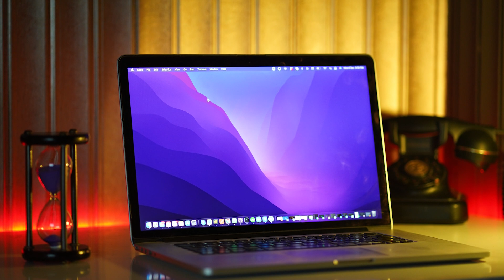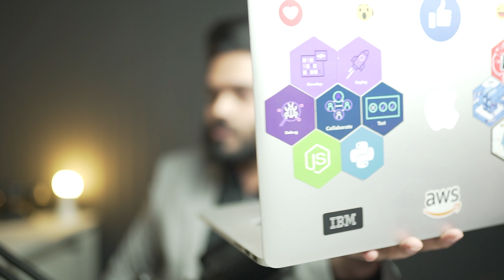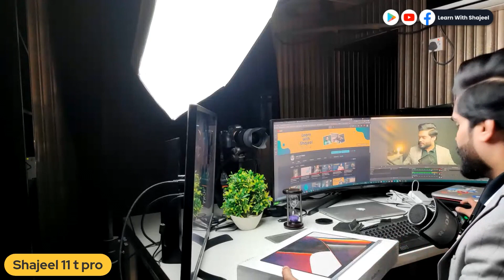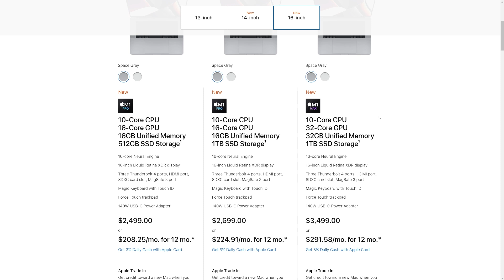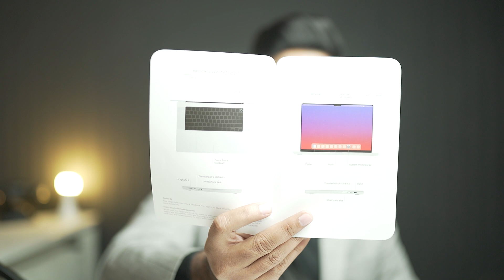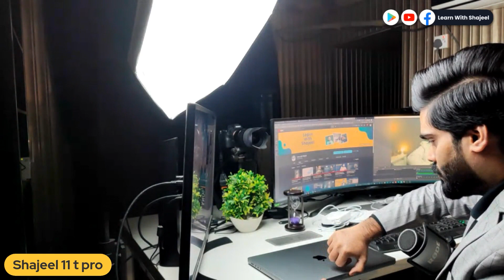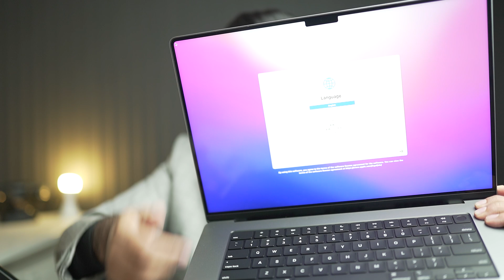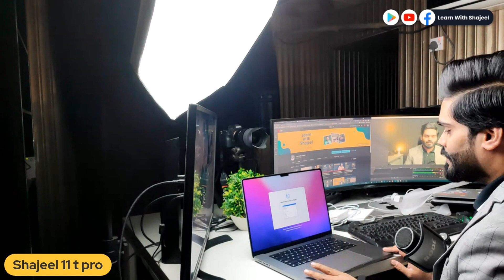Macbook Pro M1 2021 Unboxing and First Look Review